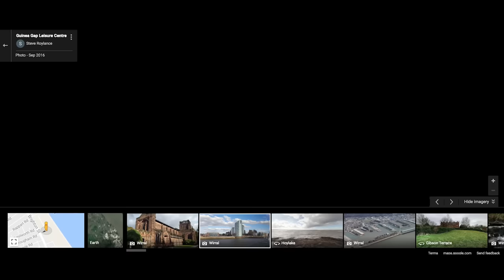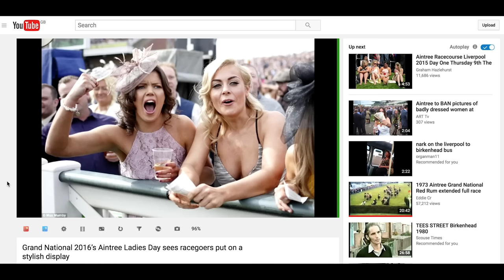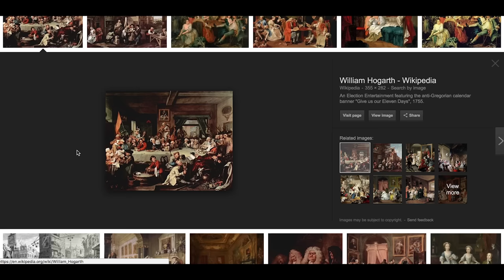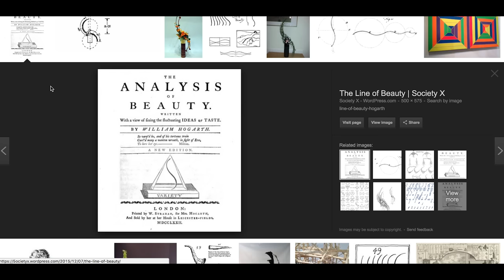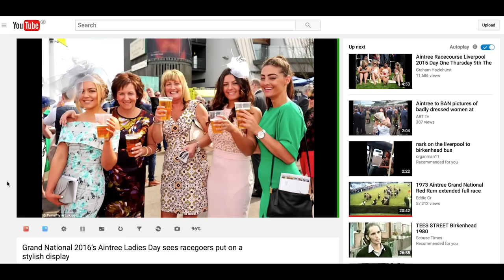Stephen Jones: North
‘The real skill will be in learning to look beneath the clichés and habits of imagination that lie at the heart of these myths.’ Motivated by questioning existing depictions of the North of England in fashion imagery, SHOWstudio editor Lou Stoppard and Manchester-based academic and Preston is my Paris founder Adam Murray team up to unpick Northern identity, the effect of geographic space on creative output and the importance of place in general, amongst other things.

The online project encompasses interviews with key creative practitioners - including Simon Foxton, Claire Barrow and Gareth Pugh - who discuss the links between their creative practice and Northern upbringing, citing key spaces, locations, moments and figures. The interviews are displayed as videos created by Jon Emmony using Google Streetview as an immersive street-level documentation of contributors' origins.

Additionally, essays and writing offer further discussion about the affect of geographic space on everything from gender roles to creative output. To involve those based in the North, select figures from across fashion set briefs to students studying Fashion Communication at Liverpool John Moores University that demand that time be spent out and about engaging with the community and exploring areas of the North. Photographers Jamie Hawkesworth and Nina Manandhar encourage students to look closely at people, places and routines within the North, while curator Ben Whyman and Stoppard ask students to think about text, interiors and artistic outputs. The briefs were given to students in October 2015. They are included here, and the resultant work will also be published later in the year.

Beyond this series, an exhibition curated by Murray and Stoppard, also exploring depictions of the North of England in visual culture and fashion, will open at Open Eye Gallery in Liverpool in early 2017.